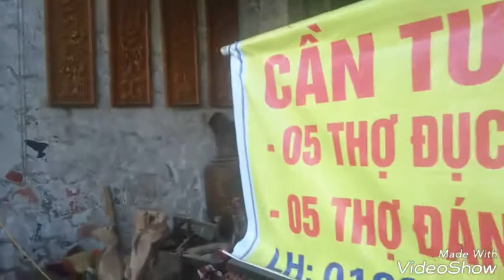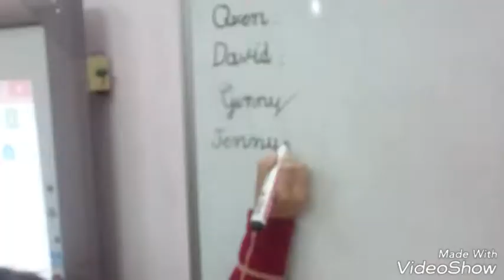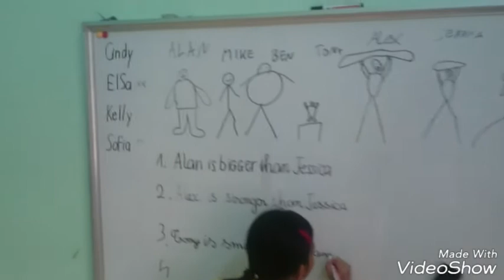#15 Dzieciaczki i Jeżozwierze | Vlog o Życiu w Wietnamie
Trochę zwierząt, trochę dzieci,  koreańskie żarcie i sztuka w drewnie :-)
Muzyka: Bardevil - Death Whiskey
Bardevil - Far Away